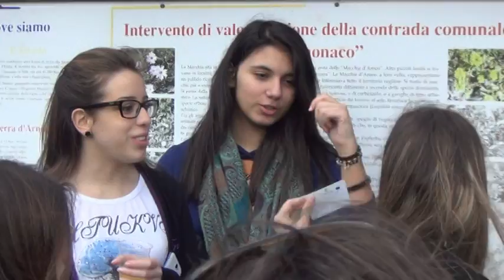2 marzo 2014 passeggiata Lupo Monaco